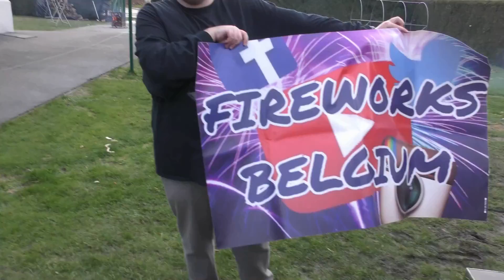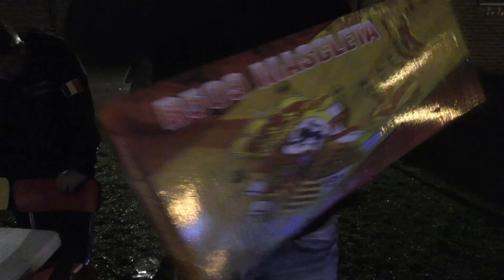VUURWERK COMPILATIE 2017/2018 * OUD EN NIEUW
beste wensen aan iedereen ! later dan verwacht hebben we het upgeload omwille een probleem het progamma maar nu kunnen jullie genieten van deze video!
voor de mensen die graag veel sier zien kan  je best even doorspoelen want we hebben een dikke vuurwerk show ontstoken
veel pleizier met kijken !

laat zeker een blauw duimpje achter in deze video
fireworks belgium
Let op!

Fireworks Belgium